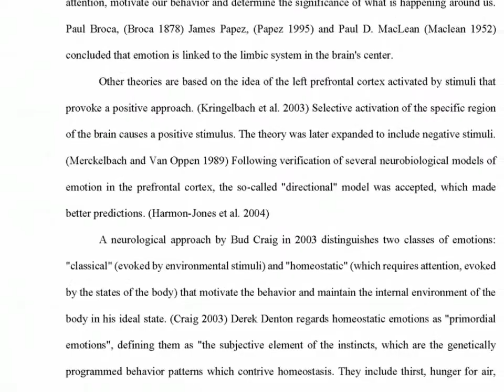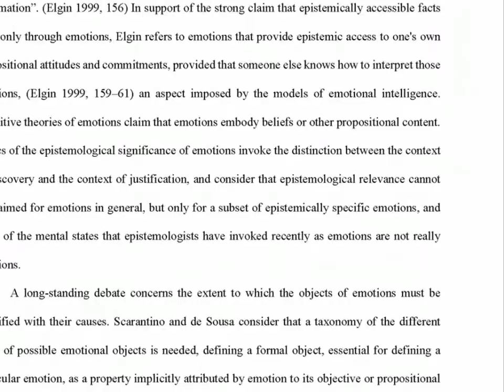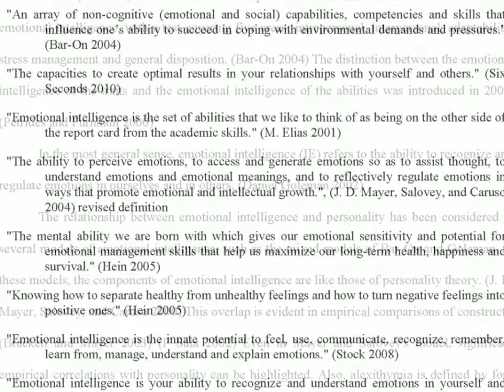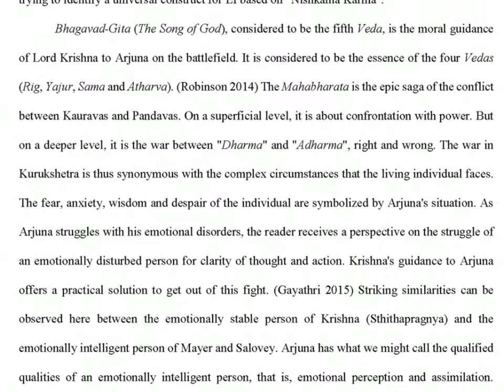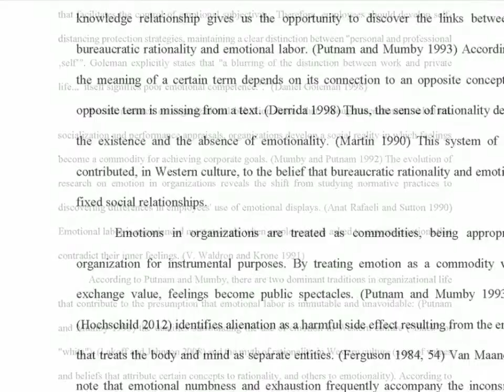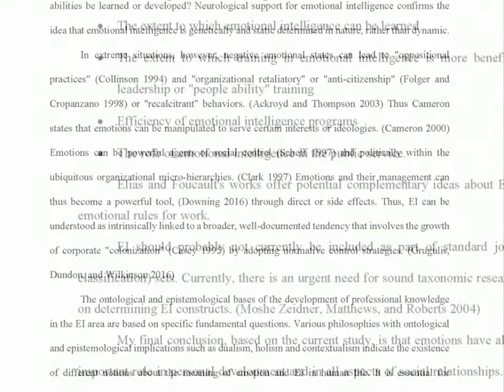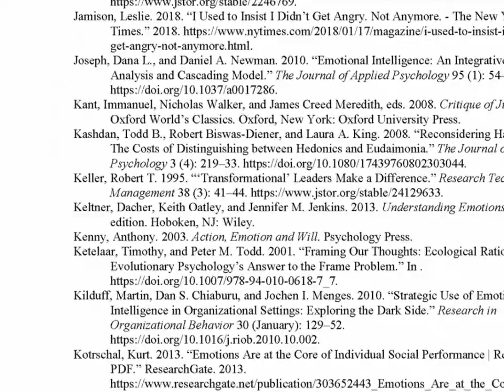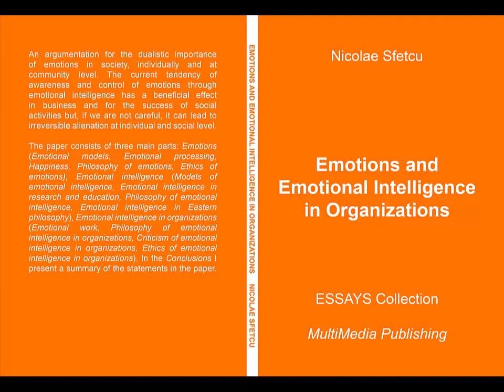Emotions and Emotional Intelligence in Organizations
An argumentation for the dualistic importance of emotions in society, individually and at community level. The current tendency of awareness and control of emotions through emotional intelligence has a beneficial effect in business and for the success of social activities but, if we are not careful, it can lead to irreversible alienation at individual and social level. The paper consists of three main parts: Emotions (Emotional models, Emotional processing, Happiness, Philosophy of emotions, Ethics of emotions), Emotional intelligence (Models of emotional intelligence, Emotional intelligence in research and education, Philosophy of emotional intelligence, Emotional intelligence in Eastern philosophy), Emotional intelligence in organizations (Emotional work, Philosophy of emotional intelligence in organizations, Criticism of emotional intelligence in organizations, Ethics of emotional intelligence in organizations). In the Conclusions I present a summary of the statements in the paper.

CONTENTS:

Abstract
1. Emotions
1.1 Models of emotion
1.2 Processing emotions
1.3 Happiness
1.4 The philosophy of emotions
1.5 The ethics of emotions
2. Emotional intelligence
2.1 Models of emotional intelligence
2.1.1 Model of abilities of Mayer and Salovey
2.1.2 Goleman's mixed model
2.1.3 The mixed model of Bar-On
2.1.4 Petrides' model of traits
2.2 Emotional intelligence in research and education
2.3 The philosophy of emotional intelligence
2.3.1 Emotional intelligence in Eastern philosophy
3. Emotional intelligence in organizations
3.1 Emotional labor
3.2 The philosophy of emotional intelligence in organizations
3.3 Critique of emotional intelligence in organizations
3.4 Ethics of emotional intelligence in organizations
Conclusions
Bibliography

DOI: 10.13140/RG.2.2.32802.79041